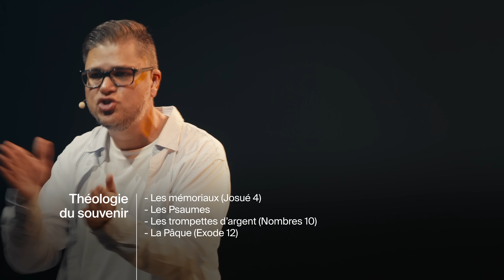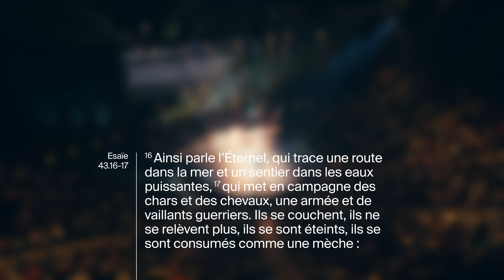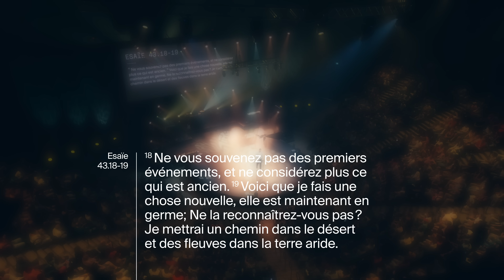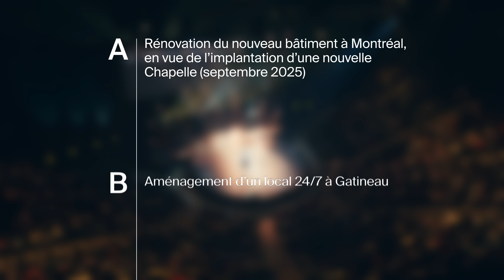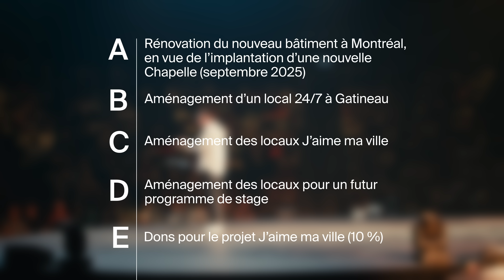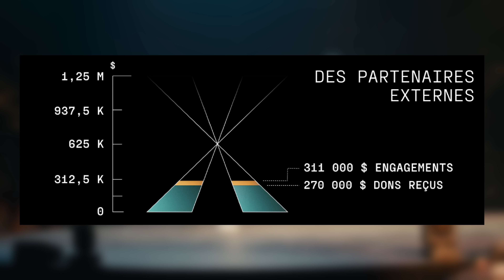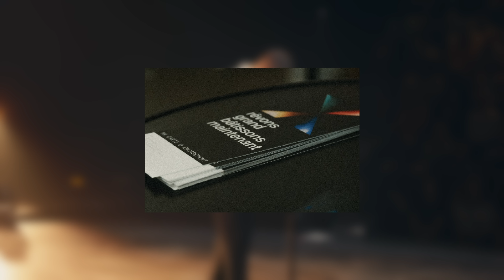la Chapelle en ligne - Dimanche 08 Octobre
Bienvenue à la Chapelle en ligne !

C’est le dixième anniversaire de la Chapelle ! Rappelons-nous son histoire tout en gardant nos regards fixés vers le futur. Viens découvrir à quel point Dieu a, depuis toujours, des projets joyeux pour nous !

Bonne réunion !
Rêvons grand, bâtissons maintenant ! Découvre et contribue à nos projets